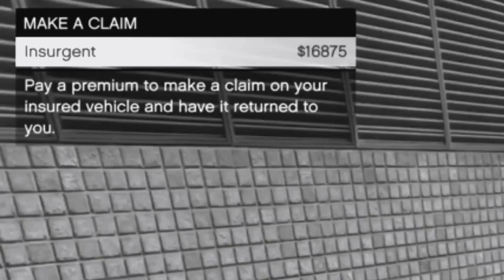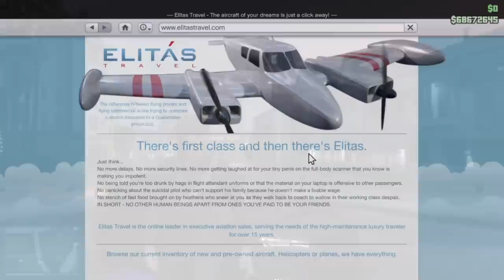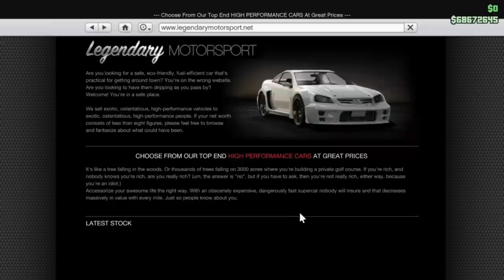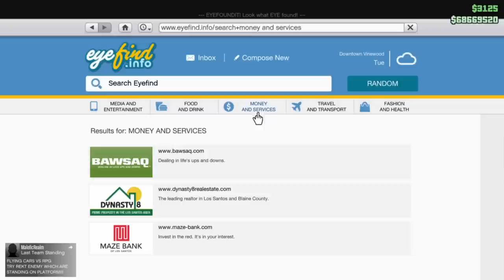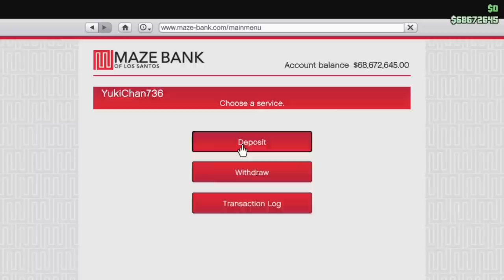(Phần 1) Một Số Điều Cơ Bản Dành Cho Người Mới Chơi GTA 5 Online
Team Đại Bàng Members :
+ Nghĩa : MinhNghiax
+ Thông : HuynhThong
+ Huy : Nononoyeah
+ Beo : Beomoney
Eagle Crew trên GTA Online : "EAGLE 4RMY" , tham gia vào crew thoải mái nhé :)